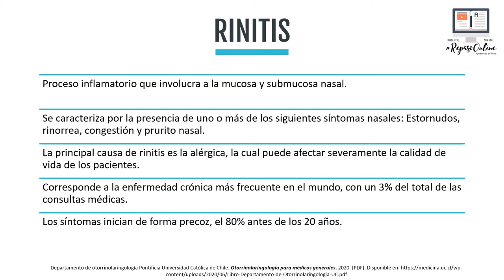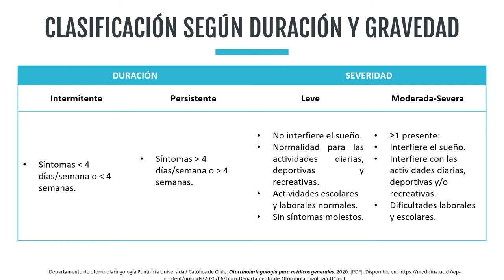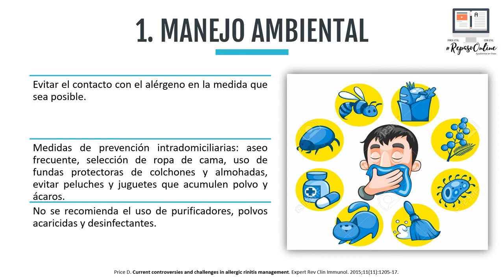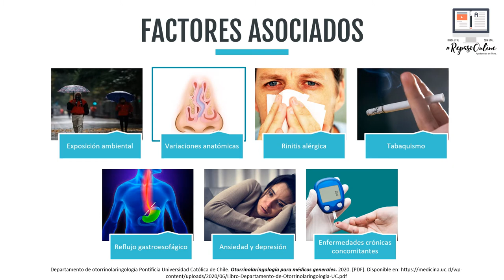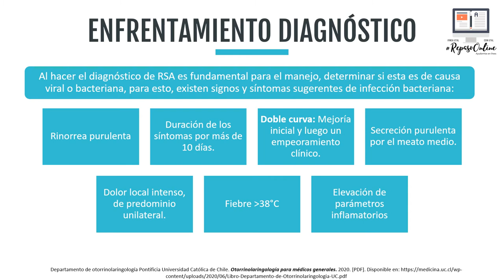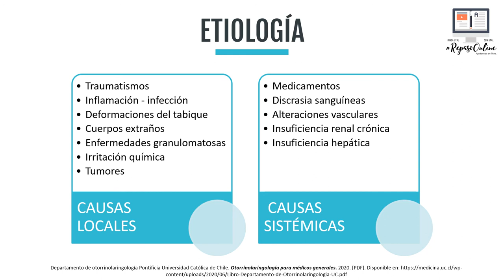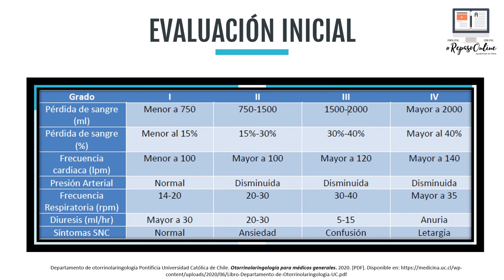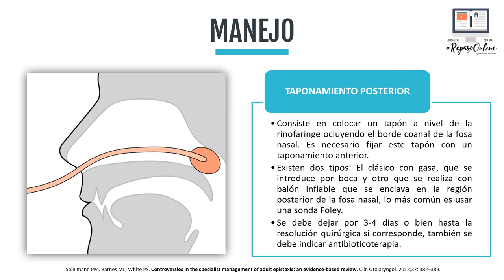Otorrinolaringología: "Patología rinofaringea"